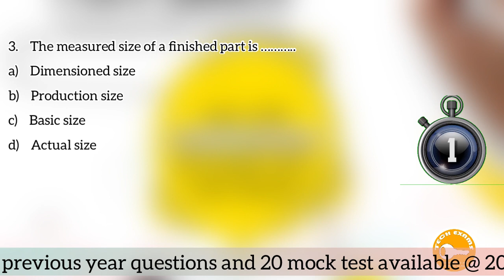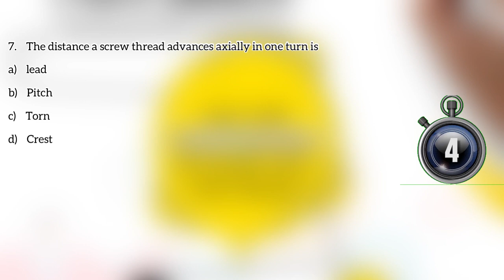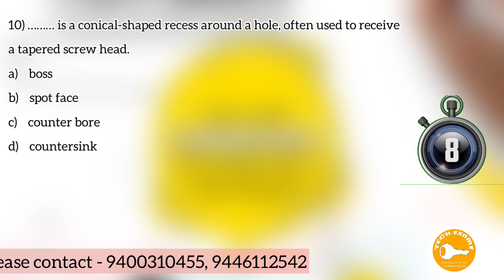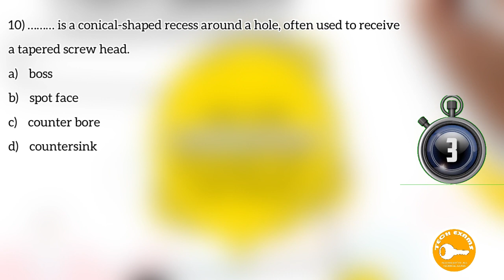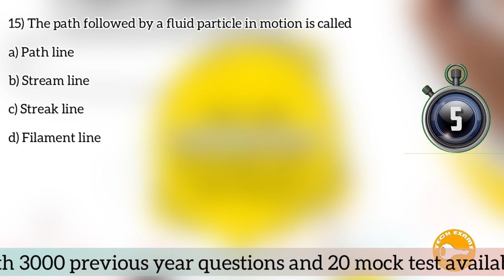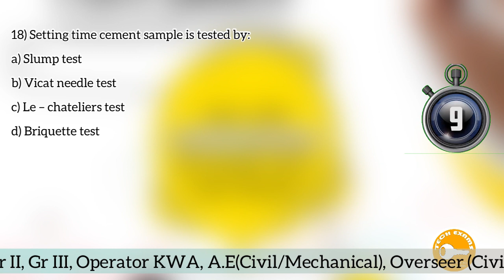KWA OVERSEER FREE MOCK TEST-26